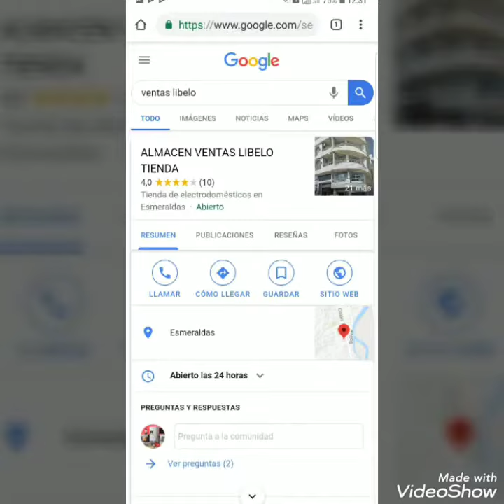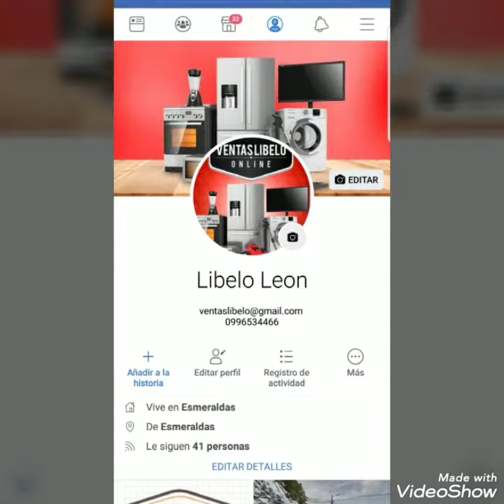Exprimidor de cítricos Brasilero marca Skymsen 0.25 HP para trabajo comercial en Exprimidor🍈🍊🍋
Exprimidor de cítricos Brasilero marca Skymsen 0.25 HP para trabajo comercial
en Exprimidor🍈🍊🍋

$80

EXCLUSIVO PARA TODO EL ECUADOR ENVÍOS A CUALQUIER PARTE DEL PAÍS
RECUERDA QUE LA ENTREGA DE ESTE
PRODUCTO ESTÁ GARANTIZADA A LA PUERTA
DE TU DOMICILIO U OFICINA ENVÍOS A TODO EL
PAÍS DISTRIBUIDORES AUTORIZADOS LLAMANOS SOMOS DISTRIBUIDORES ENVÍOS A TODO EL PAÍS

Dirección
En el centro de esmeraldas estamos como almacén el león atrás del hospital del IES